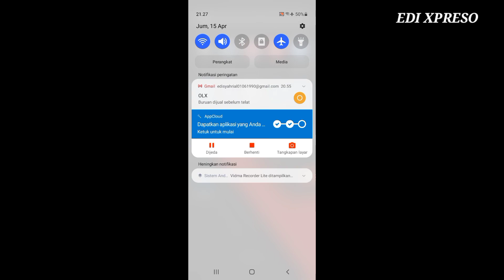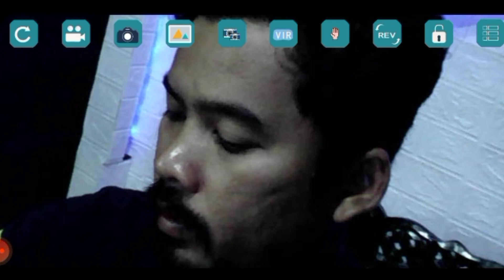drone e88 / drone paling laris / sekarang murah 300.000 an / review terbaru 2022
emang drone ini blum ada matinya
drone ini dari dulu sampai sekarang tetap aja laris,drone e88 ini dulu ada saingan nya yaitu drone e99, namun drone e99 sekarang tidak di produksi lagi,dronw ini model nya mirip sekali dengan drone dji mavic mini